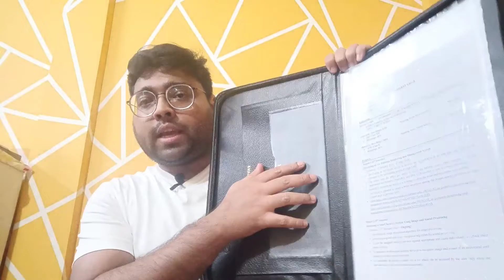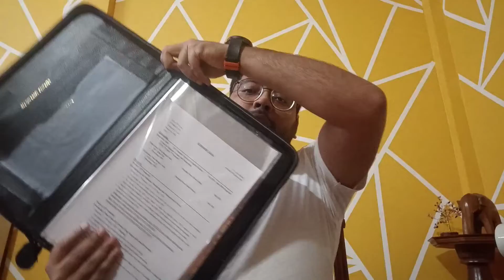How to make a Portfolio for Interview | Interview Preparation Tips | Ep 03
How to make Portfolio for Interview | Interview Preparation Tips | Ep 03
How to make a Portfolio !!!
* Which Portfolio to buy ?
* What documents to carry ?
* How the documents should be arranged in the portfolio ?

**interviewPrep **portfoliomaking **resume **supportingdocs

Interview Prep Tips | Final Year | BTech/BE | CS/IT

All the Best for your Interview 👍

~Musical Engineer